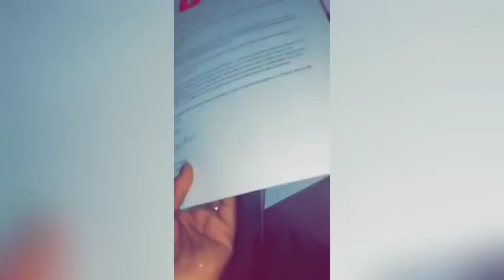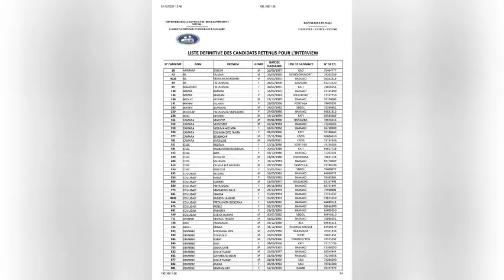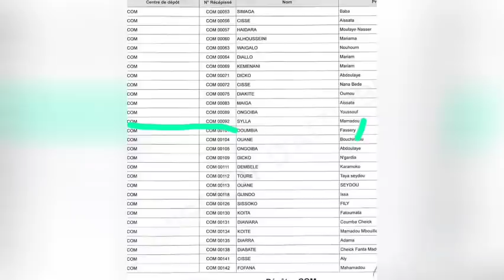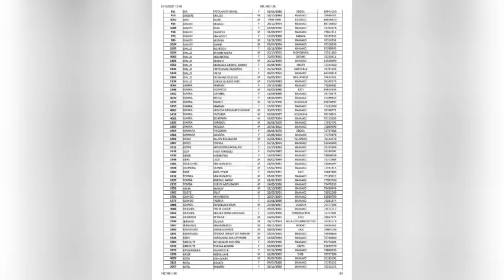SAFI DIABATE # MADIARE DRAME # ASSIMI GOITA # CHOGUEL MAIGA # BOUBA CISSE # MARIAM BAH